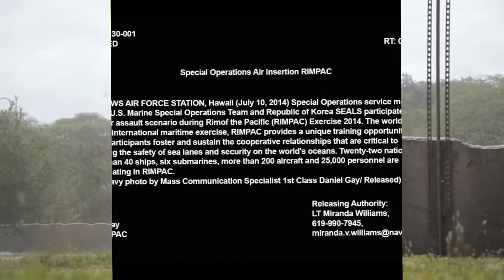War is Over (Merry Xmas)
Performed: A J Swale (Lennon)